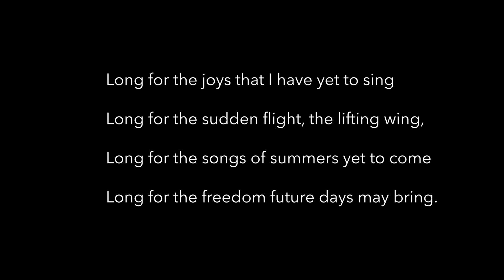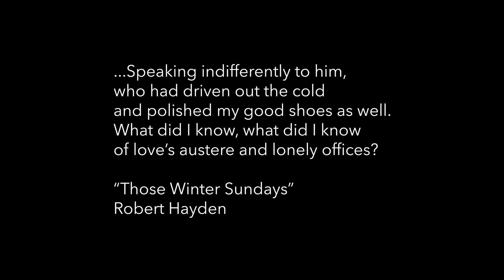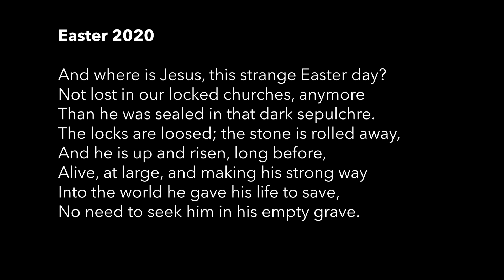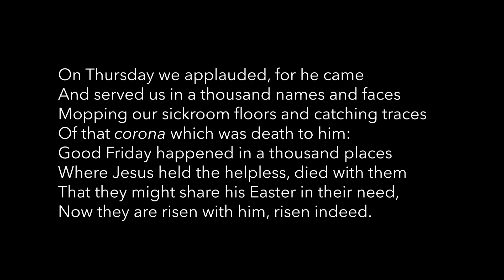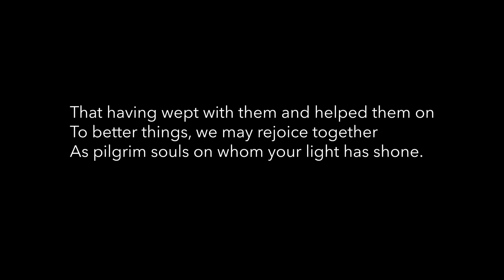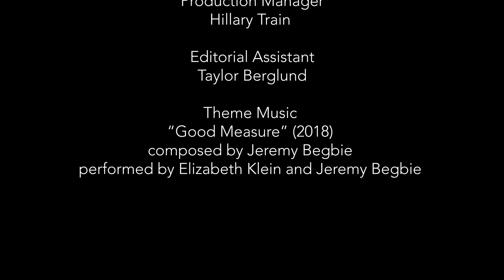Meeting Our Moment: Malcolm Guite on Proclaiming the Gospel Afresh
DITA Director Jeremy Begbie interviews Malcolm Guite. Guite (PhD, Durham) is a Fellow of Girton College, Cambridge, where he served as Chaplain and teacher in the Faculty of Divinity for 17 years He is a priest, a poet, an author, and a songwriter, and he travels and speaks regularly throughout the UK and North America.

To hear more about Guite's approach to making the familiar strange, reductionism and poetry, and discussion on everything from Leonard Cohen to the Rosary, listen to the full, unedited conversation

This is the fourth episode of "Meeting Our Moment," a new series of video conversations hosted by Begbie, in which he talks to Christian artists and scholars about the pandemic, reconciliation, poetry, music, suffering and much more.